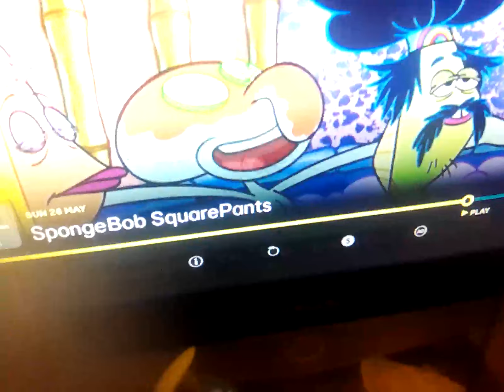26 May 2024